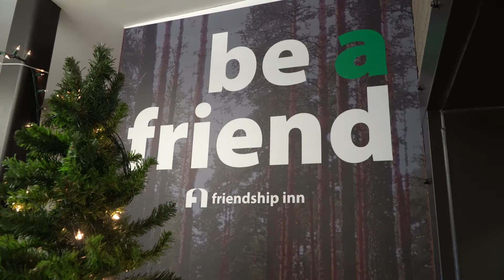Daytona Cares Day - Saskatoon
Each year, the entire Daytona Homes staff unite and give back to the local communities in which we build. This special day focuses on volunteering our time, skills, and hearts to a variety of different charitable and community programs in each city.

This year Daytona Homes Saskatoon came come together for Daytona Cares Day and helped give back to their community by helping out at the Saskatoon Friendship Inn. You can read more about it here: